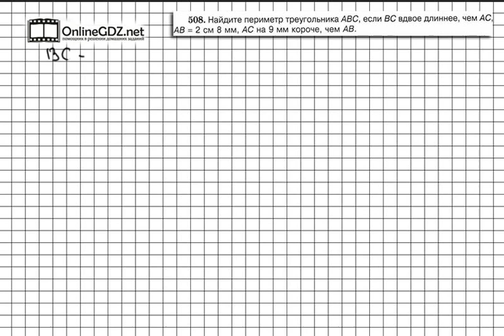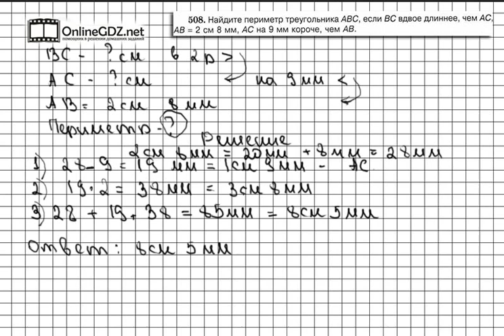Задание № 508 - Математика 5 класс (Виленкин, Жохов)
Здание 508 — текстовая задача, в которой говорится о периметре треугольника. Правда, для начала необходимо найти и стороны треугольника, ведь известна всего одна сторона. Если вы хотите выполнить это задание быстро и без ошибок, мы рекомендуем к просмотру наше видео!